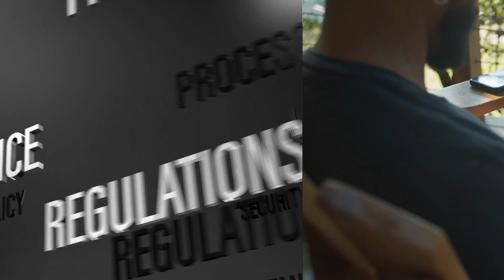NIST Digital Identity Guidelines Update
The National Institute of Standards and Technology (NIST) released a major update to the previous version of its digital identity guidelines Special Publication (SP) 800-63. Some of the key changes and additions in this update include:

Remote identity proofing
Device-based authentication
Identity assurance level and authentication assurance level
Biometric Authentication
Risk-based Authentication
Out-of-band Authentication